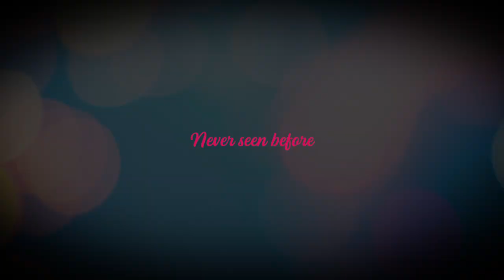Fatwa ( फतवा ) | Official Trailer | Pratik Gautam | Shraddha Bhagat | 9th December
तिच्या असण्यानं विश्वास वाढलाय,

चेहऱ्यावर गुलाबी रंग चढलाय...,

जेंव्हा प्रेमाच्या नावानं फतवा काढलाय...!

Story, Screenplay, Dialogues & Direction: Pratik Gautam
Producers: Dr. Yashwant | Prema Nikalje | Anuradha Pawar
Banner: Blue Line Films

Executive Producer: Mahesh Chabukswar
DoP: Dilshad V A
Editor: Faisal-Imran
Associate Director - Vishal B. Kambale l Mahesh Pavaskar l Sanket Mane

Music: Sanjeev-Darshan | Arafat Mehmood | Baba Chavan | Pravin Pagare | SIddharth Pawar
Lyrics: Vinayak Pawar | Arafat Mehmood | Baba Chavan | Pravin Pagare | Amol Deshmukh
Background Score: Aditya Bedekar

Art: Yogesh Ingle
Choreographer: Sujit Kumar | Prince Gupta | Subodh Aarekar
Action: Kaushal-Moses
Make-Up: Pratap Borhade
Costumes: Varsha Kamble

DI: Afterplay Studio
DI Colourist: Pranab Manna
Dubbing: Trinayan Studio
Sound Design: Padmesh Lele
Visual Promotion: Nilesh Gawand - Ajoy Deshmukkh

Publicity Stills: Bharat Pawar
PR: Ganesh Gargote | MediaOne
Digital Marketing: Loki's Studio
Publicity Designs: Milind Matkar | Posterboys
Distribution: Filmastra Studios